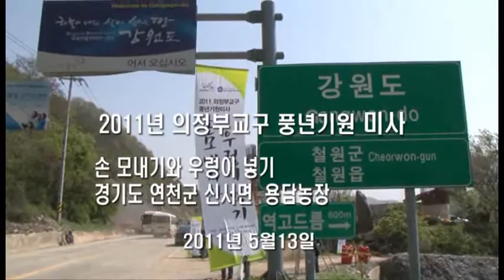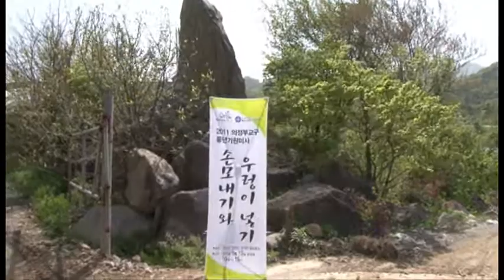[UTV] 2011 행신1동 성당 어린이 사물놀이 들소리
행신1동 성당 어린이 사물놀이 들소리패

풍년기원미사를 더욱 흥겹게하기 위해 초청된 들소리패

여러명이 한소리를 내는 풍경을 보여주고 있습니다.